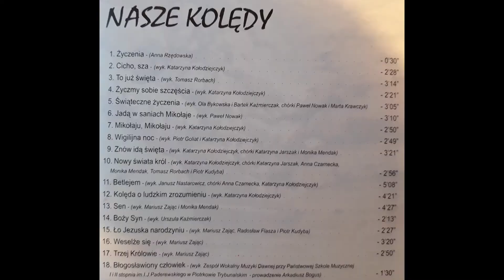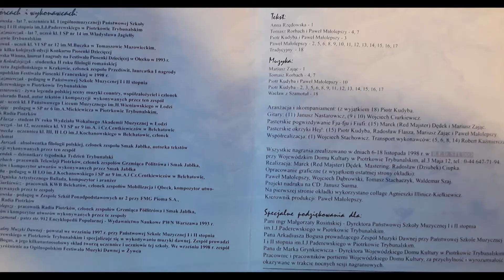Kolęda "Wigilijna noc" - Piotr Goliat, Katarzyna Kołodziejczyk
muz. Piotr Kudyba
sł. Paweł Małolepszy
piosenka pochodzi z płyty "Nasze kolędy" z 1998 roku wydanej przez Radio Pasmo Piotrków sp. z oo